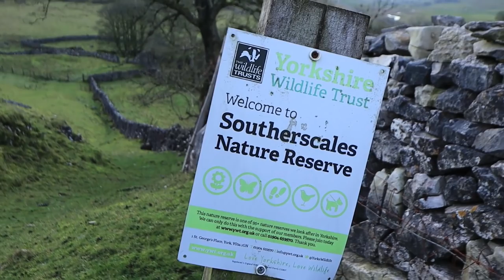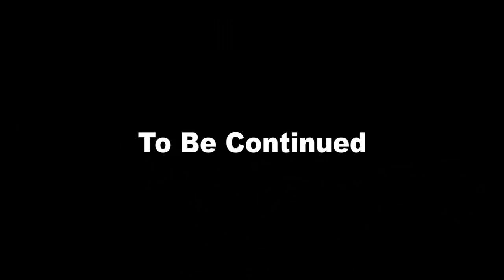Lead in lines - Limestone Path - Landscape Photography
It was a cold start to the morning, heading up to the Yorkshire Dales limestone pavement. The stones were very slippy but we did ok.. In part one i try to explain lead in lines..